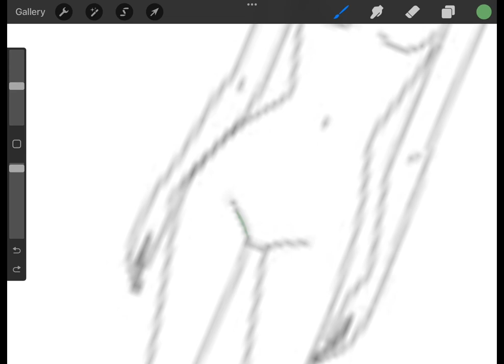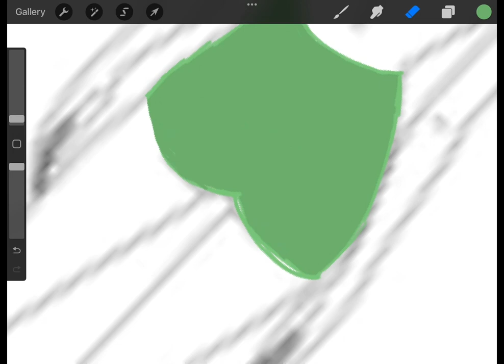Drawing a simple green bathing suit on procreate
I know this video is boring but I needed something to post

Song: Aesthetic (feat. Kudasaibeats) by: Tollan Kim